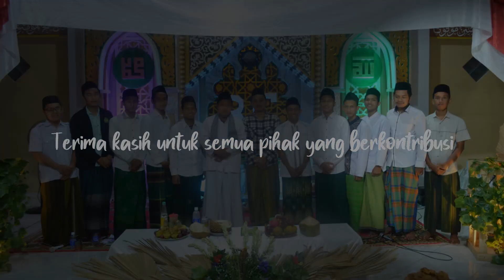KAMAR BC BERSHOLAWAT - Maulid Nabi Muhammad SAW Pondok Pesantren Durrotu Ahlissunnah Waljma'ah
Pekan Maulid memperingati Maulid Nabi Muhammada SAW 1442 H